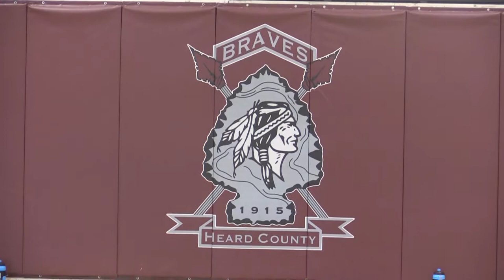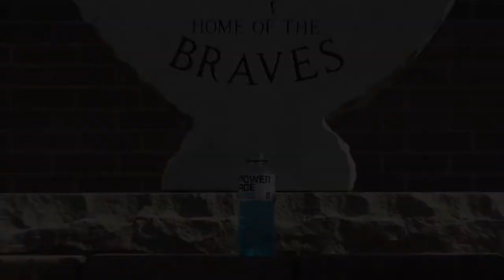poweryourschool heard county high school